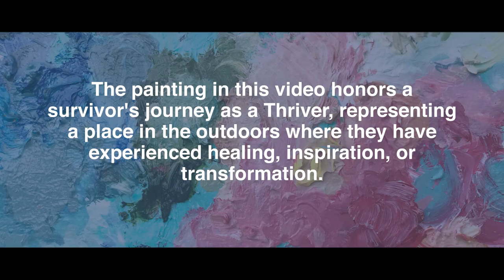Remain - 2020 Rise and Thrive Exhibit